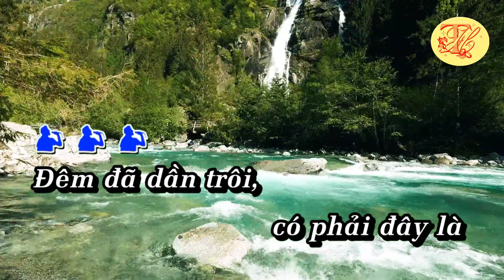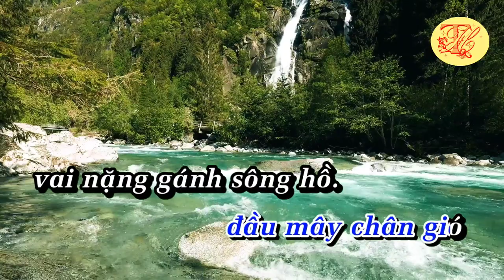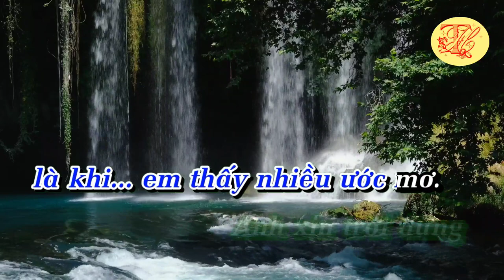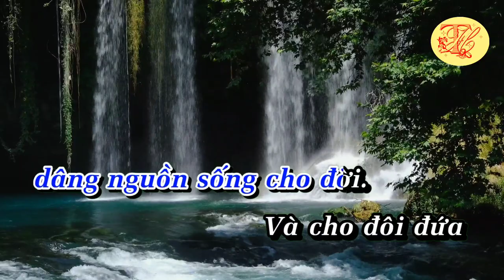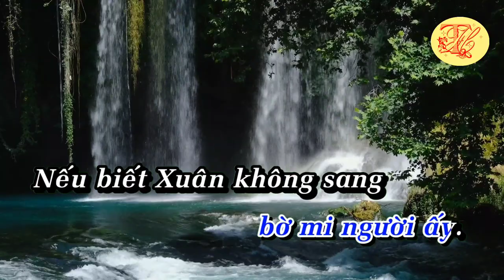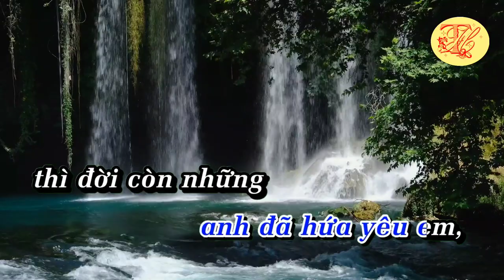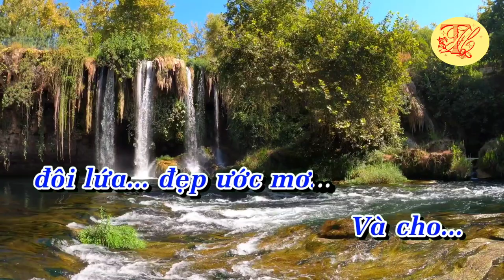Karaoke Hành trang giã từ - Tone Nam - Nhạc hay - Dễ Hát - Thanh Hồ Karaoke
Karaoke Hành trang giã từ - Tone Nam - Nhạc hay - Dễ Hát
Hành Trang Giã Từ do nhạc sĩ Trường Sa sáng tác năm 1967. Hành Trang Giã Từ nói lên tâm tình của một thế hệ thanh niên thời loạn, phải giã biệt người thương yêu để lên đường vui kiếp sống của chinh nhân. Cuộc tiễn đưa nào cũng buồn, nên đôi uyên ương trong nhạc phẩm chỉ biết lặng yên cuối đầu trong giây phút tạ từ.
Nhạc sĩ Trường Sa là tác giả của những bản tình ca nổi tiếng như Rồi mai tôi đưa em, Một mai em đi và rất nhiều ca khúc đến tân bây giờ vẫn được mọi người yêu thích. Ông tên thật là Nguyễn Thìn, sau này lấy bút hiệu Trường Sa do gia nhập Hải Quân, Ông tốt nghiệp khóa 12 sĩ quan Hải quân Nha Trang, làm hạm phó tàu tuần duyên Trường Sa, sau này phục vụ trong Giang đoàn 63 Tuần thám. Nhạc sĩ Trường Sa sinh năm 1940, nay đã 82 tuổi và đang định cư ở Tillsonburg, Ontario, Canada